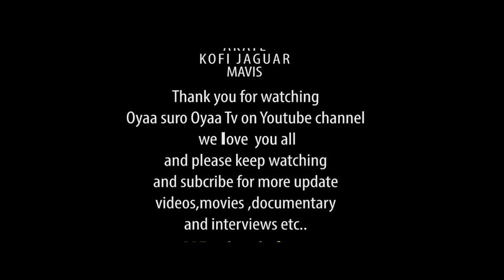Latest comedy Akate and Jaguar.....who born you by mistake... I will cut your head.